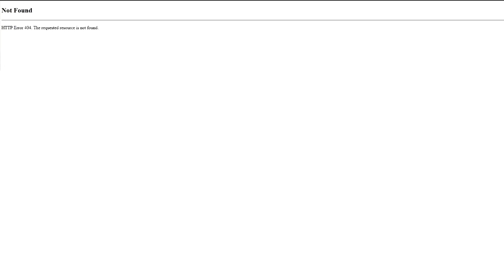L'enfer sur Cat Mario avec Kilira [Facecommentary] ᴴᴰ [FR]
Des idées de tag mes petits loups ? ♥

- Follow me -

- PSN : Killira
- BATTLETAG : Kilira#2156
- STEAM : Kilira